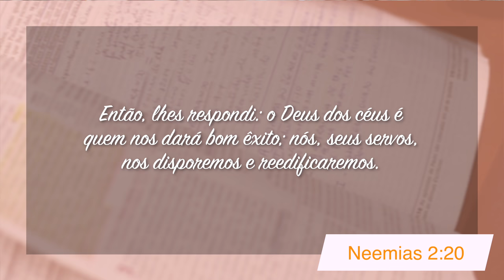Minutos de Esperança | Um Deus que nos dá bom Êxito | com Pr. Elias Brenha